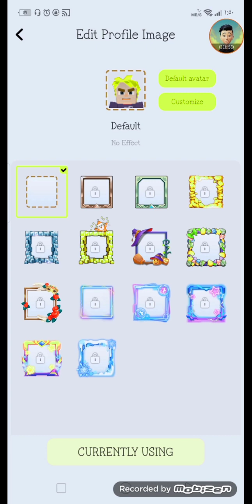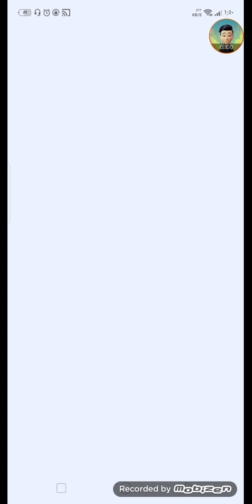لعبت بيد ورز 💥 bed wors